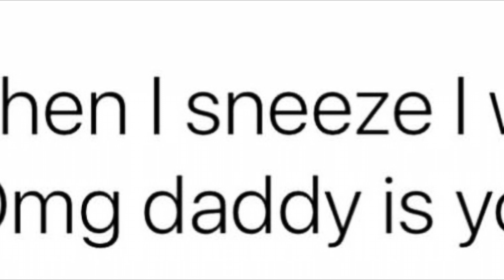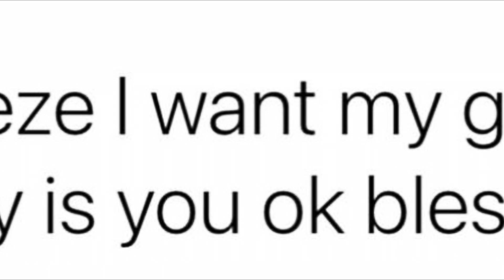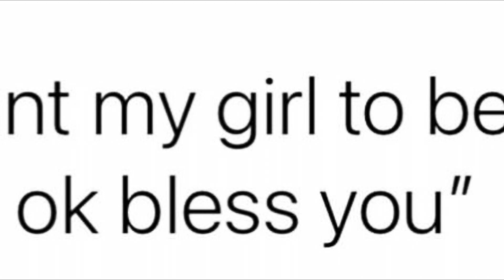OUTTA TOWN 2 !!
4:44 By STA KT Outnow Everywhere
Go Self - Heal !

Loner’s Anthem By STA KT Outnow Everywhere

Stsy Up To Date With STA KT myself

4:44 By STA KT Outnow Everywhere
Go Self - Heal !